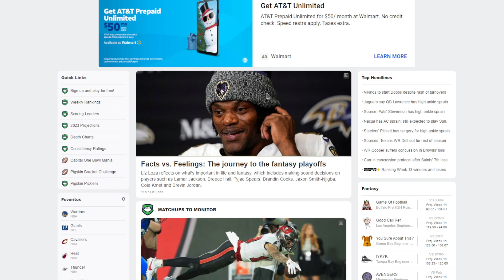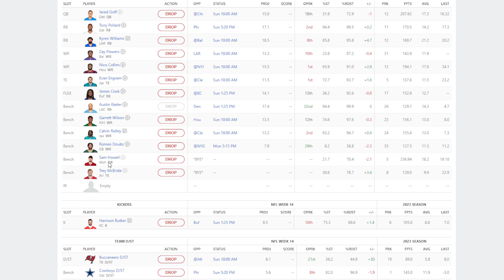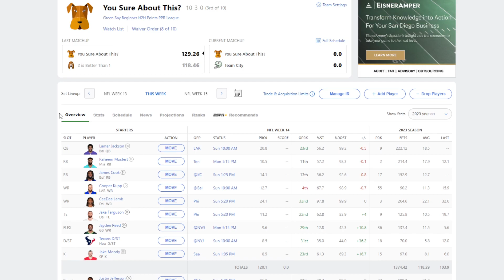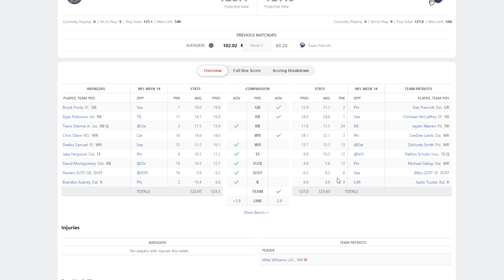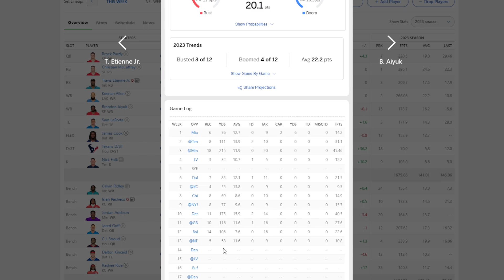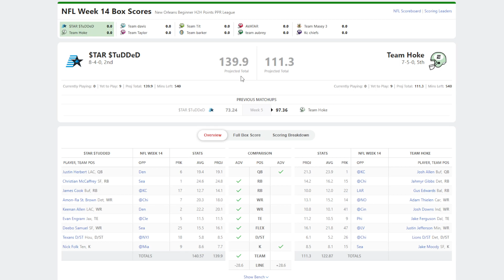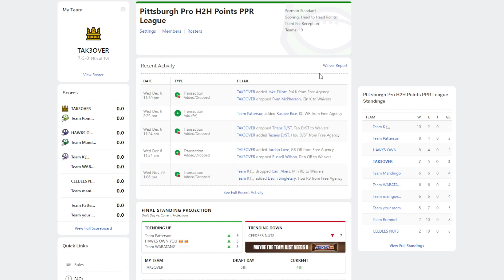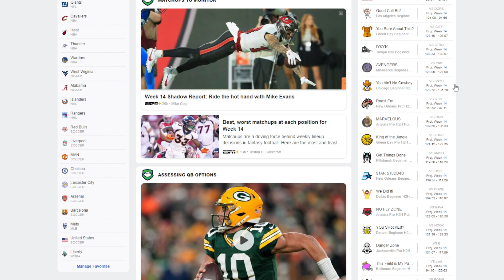20+ Fantasy Football Leagues! Week 14: Preparations, Picks, and Predictions!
Let's Get to work. Who to bench? Who to start? What Defense to pick-up? Who should I pick-up on Waivers? I do not trade players, trust your draft, injuries happen, and now it's time to adapt. Playoff run starts now let's make a strong push together!